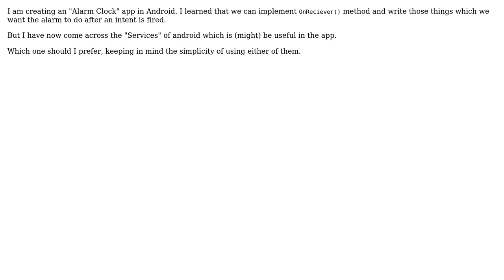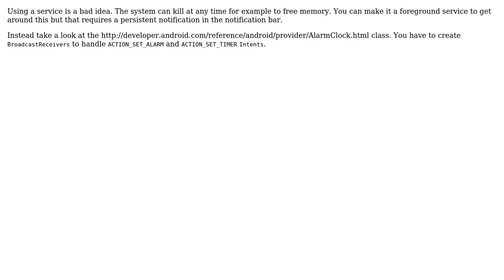Software Engineering: Broadcast receiver Or Services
With thanks & praise to God, and with thanks to the many people who have made this project possible! You are responsible for your own actions.